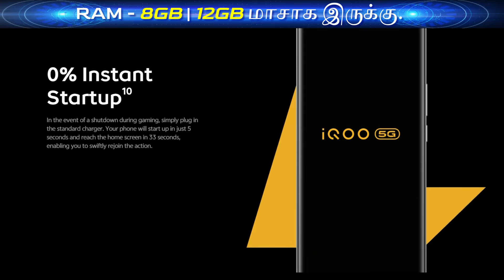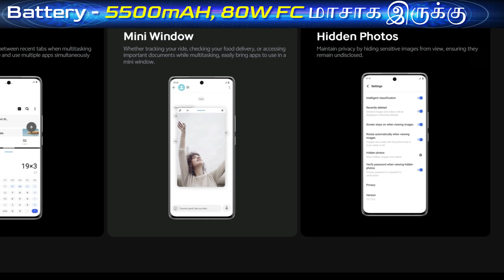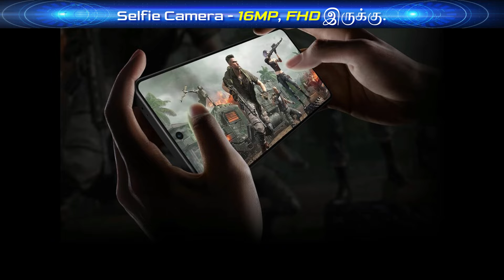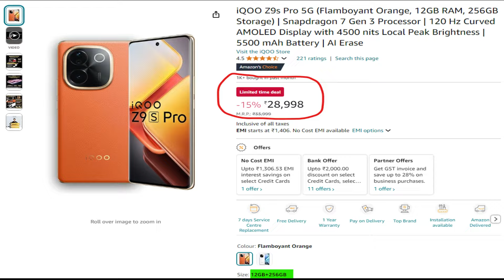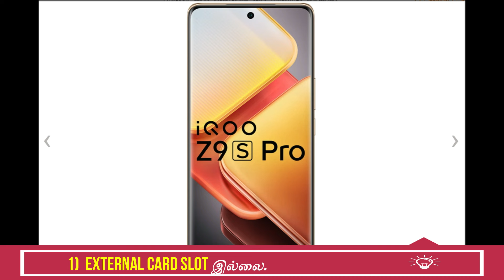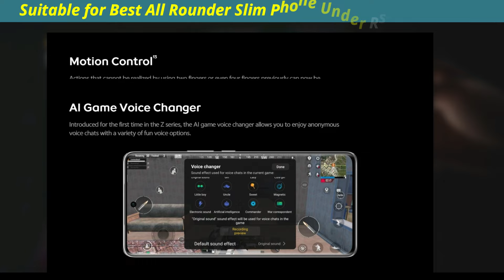iQoo Z9S Pro 5g Review Tamil - Features, Price | Best Slim Phone Under 25000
iqoo z9s pro 5g review tamil
       This is the video about iqoo z9s pro 5g, iqoo z9s pro 5g review, iqoo z9s pro camera test, iqoo z9s pro 5g price, iqoo z9s pro 5g unboxing, iqoo z9s pro 5g tamil, features, specifications, processor, gaming test, pros and cons, etc,. This is best phone under 25000. Also, this is best all rounder phone under 25000.

iqoo z9s timestamps
00:30 RAM
00:50 Storage
01:19 Card Slot
01:29 OS
01:45 Battery
02:29 Chipset
03:11 Display
03:46 Camera
04:10 Selfie Camera
04:40 Price
05:03 Weight & Thickness
06:40 Drawbacks
07:43 Worth to Buy